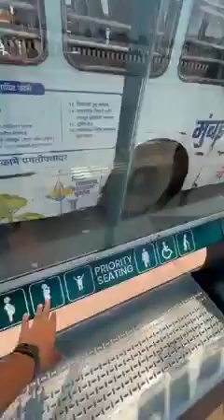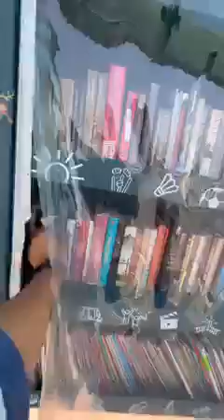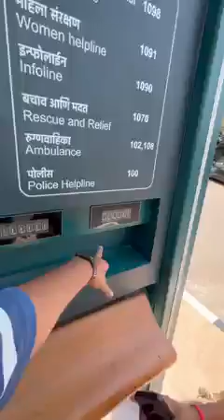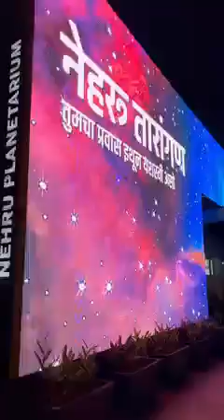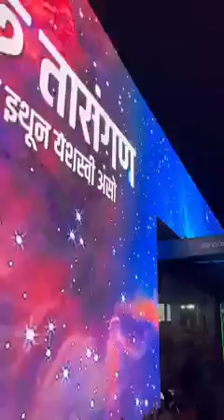INDIA'S FIRST DIGITALIZE BUS STOP,NEHRU PLANETARIUM,VERLY MUMBAI. SMART CHARGING FOR FACILITY.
Video from Naushad Ateeque
INDIA'S FIRST DIGITALIZE BUS STOP,
NEHRU PLANETARIUM,
VERLY MUMBAI.
WITH FACILITY OF LIBRARY, POST BOX, SMART CHARGING FOR MOBILE, LAP TOP & ELECTRIC CAR CHARGING FACILITY.

PRESS BELL ICON 🔔FOR NEW VIDEO NOTIFICATIONS

REGARDS:
SYED ATEEQUE AHMED NSUSHAD